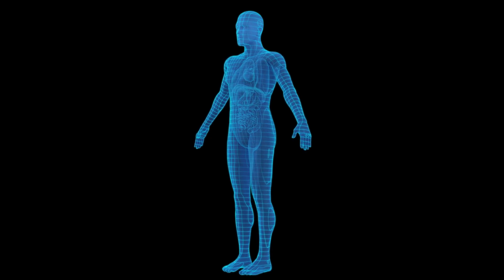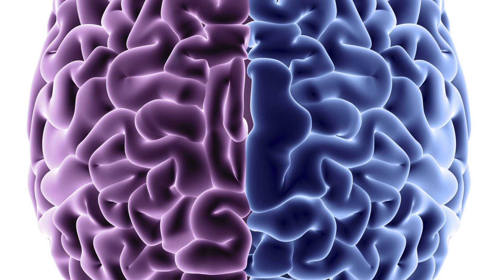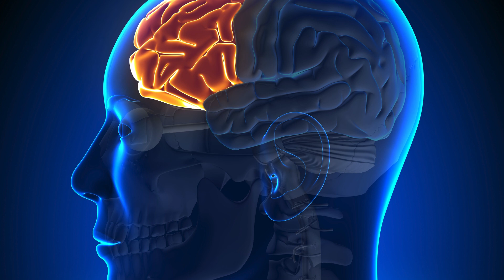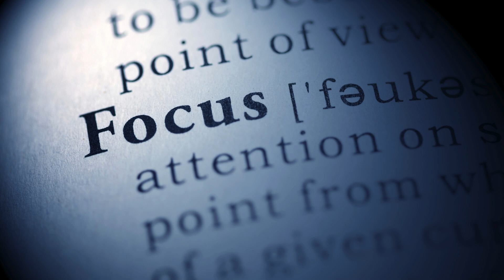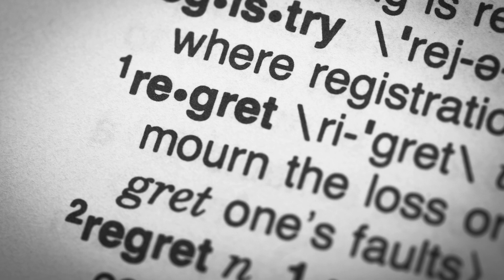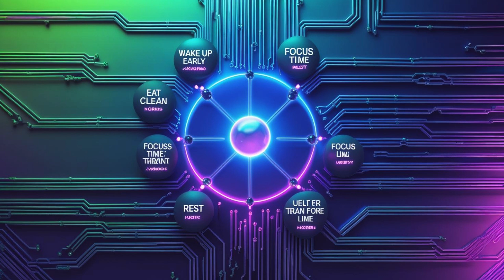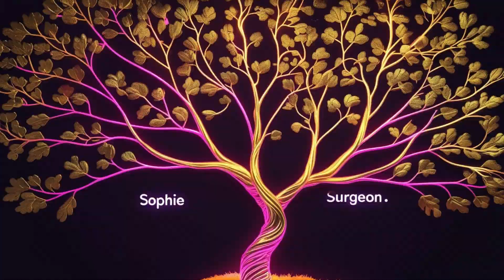The Science of Discipline, Self-Control, and Focus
Do you struggle with procrastination, lack of focus, or the inability to follow through on your goals? You're not alone — and it's not just about motivation. In this powerful and science-backed episode from Evolve Science X, we dive deep into the psychology, neuroscience, and strategies behind mastering discipline, building self-control, and staying laser-focused on one life-changing goal.

Learn why discipline is more important than motivation,
 How to train your willpower like a muscle,
 The brain science behind focus and goal-setting,
Why some people fail at New Year’s resolutions and how to avoid it,
 The truth about pain, setbacks, and the real cost of quitting,
And the inspiring story of Sophie — who proved it’s never too late to become the person you were meant to be.

This isn’t just a motivational video — it’s a blueprint for transforming your mindset and habits, rooted in real science.

 Take back control of your mind.
 Build the discipline that shapes your destiny